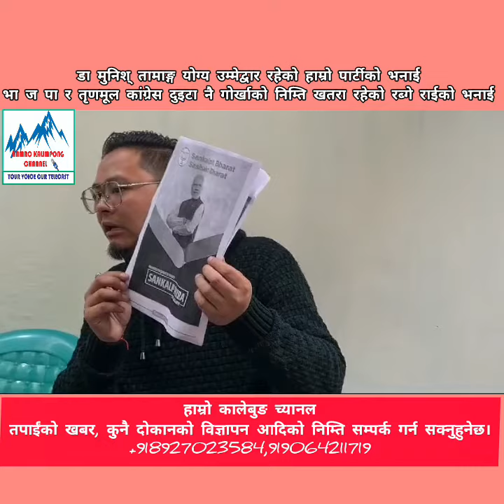HAMRO party Darjeeling Press Meet